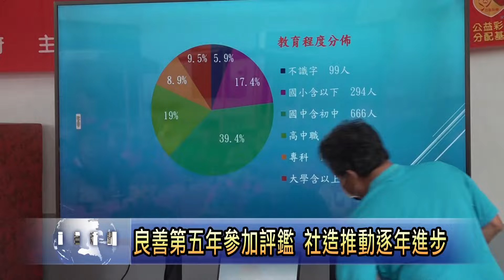埔里良善社區評鑑 南投新聞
埔里鎮良善社區發展協會推動社區營造工作非常用心，主要以老人福利關懷、婦女權益照顧，尤其是食物銀行、社區防災避難工作，協會成立短短的時間，就參加縣府社勞處五次的社區評鑑，每年都有獲得很好的成績，社區營造工作深受好評，未來希望透過社造工作，提升老人及弱勢照顧，加強婦女權益宣導及防災避難工作。